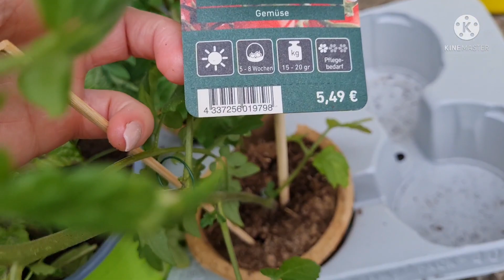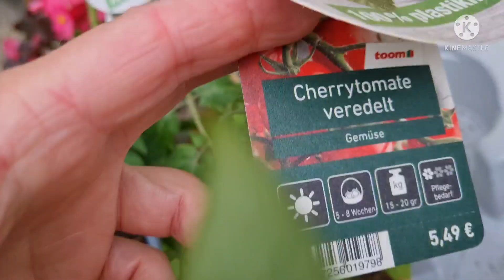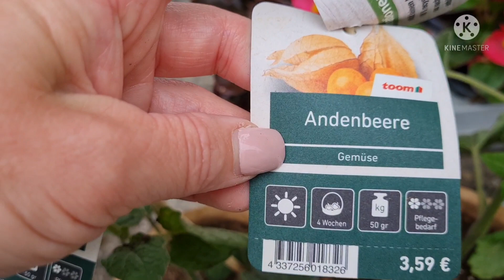Наша жизнь в Германии. Посодка продолжается. 🙈😉🥀🌺🌷🌷🌱